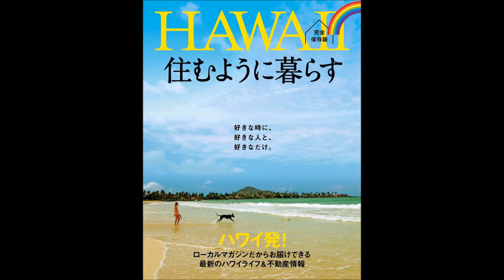【紹介】HAWAII住むように暮らす 好きな時に、好きな人と、好きなだけ。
今回紹介するのは、　HAWAII住むように暮らす 好きな時に、好きな人と、好きなだけ。　という本です。

60歳になり初めてのハワイ長期滞在を前に、本のタイトルに興味をもち購入。現地の情報誌記事と連携した住むための情報が満載だったので、とても役立ちそうです。ハワイに何度も足を運んだ人や観光情報ではない生のハワイ生活情報を探している方におすすめ！

ハワイ。好きです。旅行だけじゃ物足りない。
「訪れる」より「戻ってきた」と感じる過ごし方、思い切って移住！など、実体験が満載。
具体的なステップも分かりやすく紹介されていて、読みながらいつの間にか自分だったらと想像してしまいました。
再開発・鉄道・クリーンエネルギー、今まさに始まるオアフの進化も楽しみです。

現地ハワイからの発信だからライブ感満載。実際に住んで、ローカルと化した日本人のライフスタイルがとても参考になる。観光ガイドと違って、ハワイで進む再生可能エネルギーはとても興味深い。日本とハワイ、ノマドに暮らしたい人必読！！！